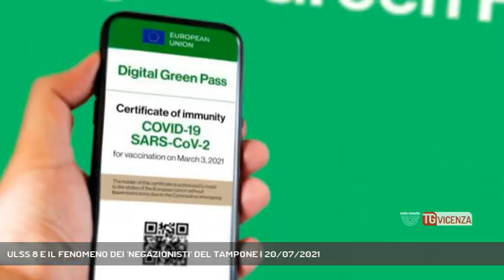ULSS 8 E IL FENOMENO DEI 'NEGAZIONISTI' DEL TAMPONE | 20/07/2021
TG Vicenza 20/07/2021 - VICENZA - Variante Delta del Covid prevalente anche nel Vicentino. Un ricovero in terapia intensiva all'Ospedale San Bortolo di Vicenza. Ed ora anche il fenomeno dei "negazionisti" del tampone.  || Situazione contagio. «In questo momento luglio 2021 spiega Maria Giuseppina Bonavina Direttore generale dell’Ulss 8 Berica – abbiamo un numero di positivi superiori a luglio 2020 e sappiamo questo cosa ha voluto dire ad ottobre». 24 i contagiati nell'Ulss 8 solo nella giornata di martedì 20 luglio, nel fine settimana se ne sono contati 46. L'età media è di 33 anni ma tende rapidamente ad abbassarsi e la variante Delta è quella prevalente e si torna a ricoverare. Solo ieri all’ospedale San Bortolo di Vicenza dal reparto malattie infettive, dove era arrivato già in gravi condizioni, un 60enne non vaccinato è stato trasferito in terapia intensiva. Dunque oggi più che mai diventa fondamentale vaccinarsi mentre un nuovo fenomeno avanza ai no vax si aggiungono i negazionisti del tampone. Al momento l'Ulss 8 diplomaticamente è riuscita ad ovviare con il tampone salivale ma se il fenomeno dovesse aumentare «in tal caso – spiega sempre Maria Giuseppina Bonavina Direttore generale Ulss 8 Berica – chi arriva in ospedale per un ricovero e intervento che può essere procrastinabile e non vuole sottoporsi al tampone di sicurezza si vedrà spostare l’intervento o il ricovero». E in tempo di vacanze il tampone torna prepotentemente alla ribalta per gli ingressi e rientri dall'estero con la nuova ordinanza del Presidente Zaia. Raccomandato quello molecolare o antigenico per i non vaccinati per chi arriva da ben 14 paesi, dal regno Unito alla Bulgaria passando per Grecia, Spagna, Slovenia per citarne alcuni. Tamponi eseguibili in aeroporto o nei punti tampone territoriali entro le 24 ore. Tampone obbligatorio o anticipazione del test di screening per lavoratori e operatori della sanità. Obbligo esteso a chi rientra da paesi extra Unione europea.  Sul tema Green Pass infine l'invito è di scaricarlo attraverso il portale del governo che è l'unico in grado di emetterlo - Intervistati MARIA GIUSEPPINA BONAVINA (Direttore generale Ulss 8 Berica) (Servizio di Gabriella Basso) - Segui Rete Veneta anche sul digitale terrestre! Visita il sito